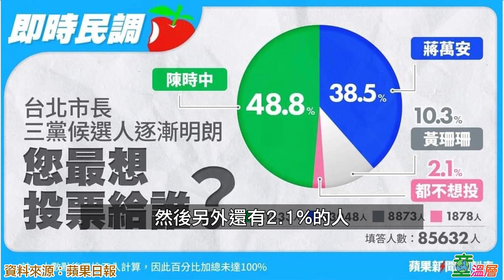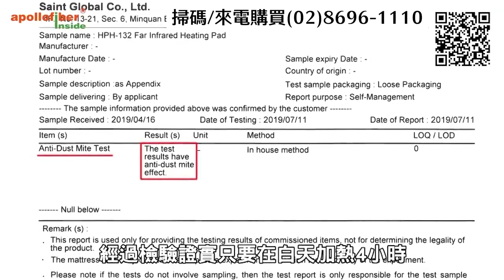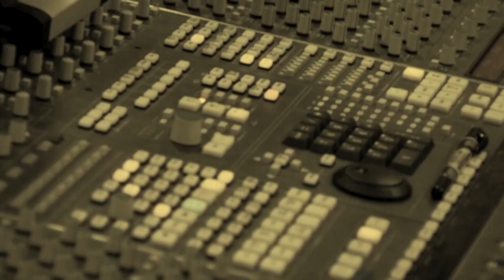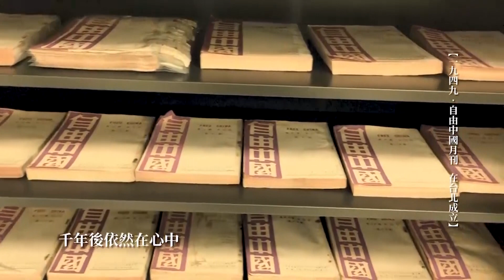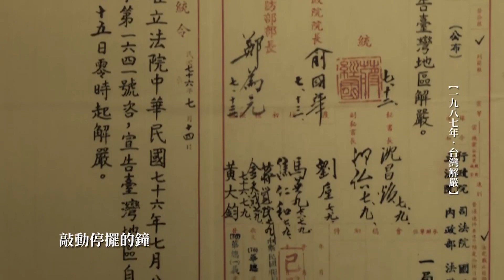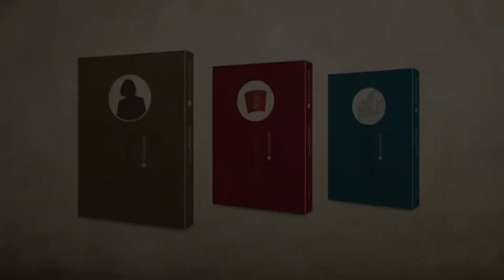民主進步的時代過去了，現在成為被革命的對象｜童溫層（首播版）｜2022.05.29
民進黨早已不是過去的民進黨，民主進步已過去，現在成為被革命的對象。民進黨已失人心，但目前台灣檯面上其它政黨都不行，你該如何？你願意一起起義嗎？

➤抖內《童溫層》：
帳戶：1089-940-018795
戶名：智慧行動傳播科技股份有限公司
銀行：808玉山銀行 新湖分行